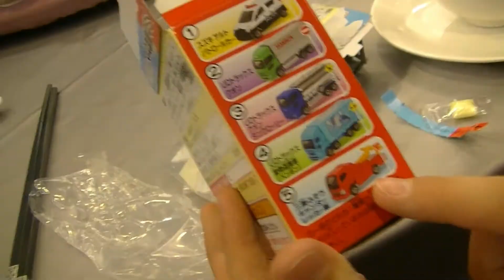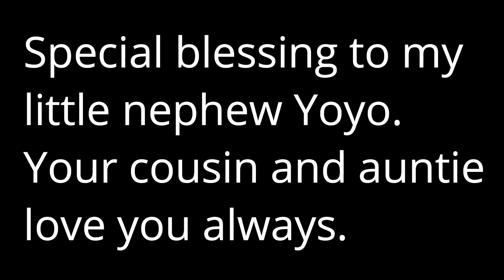【台湾おもちゃ開封】Ryo Ryo いとこのためにトミカ開封 Giving some gifts for a little cousin.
Ryo has several cousins in Taiwan and here he met one of them, Yoyo.
Tomica fans, here we come!
Rei and Ryo in Socials